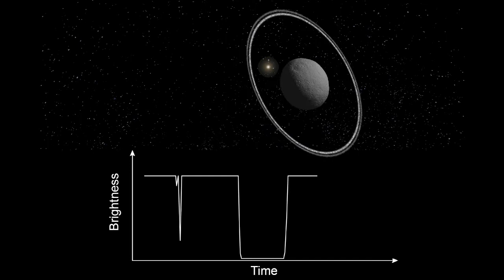A ring of asteroids around an asteroid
Astronomers have discovered rings around an asteroid-like body whose orbit is between those of Saturn and Uranus. At just 250 kilometres across, Chariklo is the smallest body so far found to have rings. Previously, only the giant planets — Jupiter, Saturn, Uranus and Neptune — have been seen sporting them.